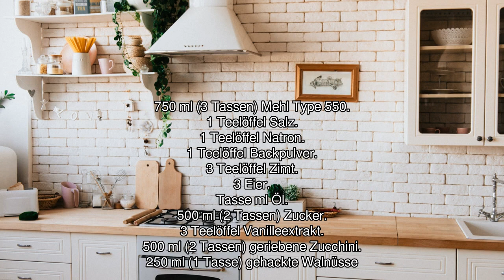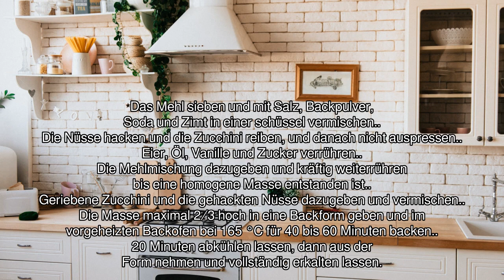[Audio-Rezept] Zucchinibrot - Einfaches Rezept zum Nachkochen